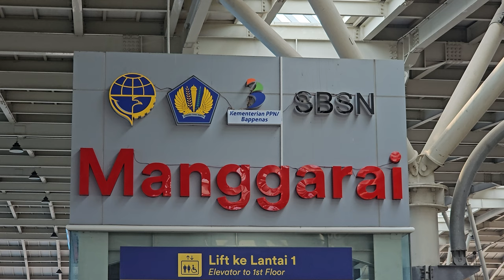[4K] (Part 4/4) Stasiun Manggarai: Kompilasi KRL JR 205, Tokyo Metro 6000 | Commuter Line Lin Bogor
Kompilasi KRL Commuter Line Lin Bogor: JR 205 Rheostatik, JR 205 VVVF, Tokyo Metro 6000 Chopper di Stasiun Manggarai.